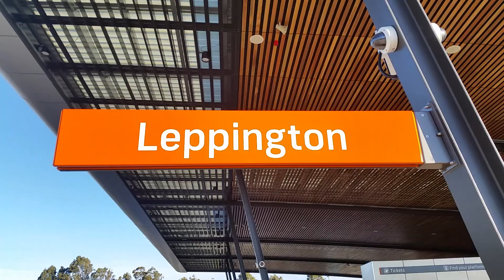A Look Around Leppington Station Concourse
The  title says it all. Apologies for the weird camera angles, I was just trying to avoid getting people on camera.